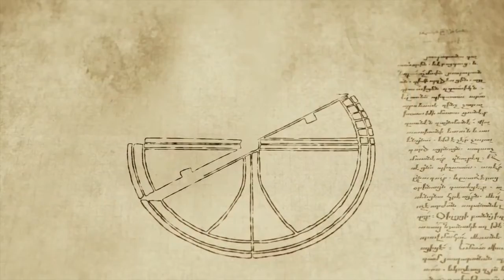Madeira Film Experience - Clip (with no VO)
#10 on TripAdvisor's Top Things To Do in Funchal (April 20th 2020)

Madeira Film Experience is a 30-minute audiovisual journey, currently in it's 5th year running at a cinema in Madeira Islands, that covers the 600 years of the history and culture of the island known all over the world as the Pearl of the Atlantic.

Let yourself be amazed with Madeira Film Experience. Session Schedule at Centro Comercial do Infante: Monday to Sunday 10:15 / 11:00 / 11:45 / 12:30 / 13:15 / 14:00 / 14:45 / 15:30 / 16:15 / 17:00

Mixed by Nuno Fernandes